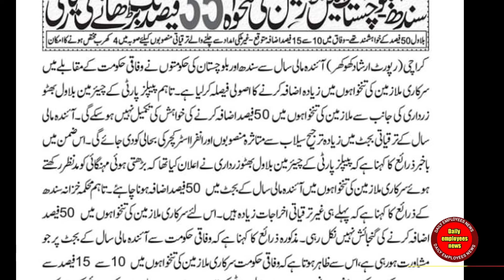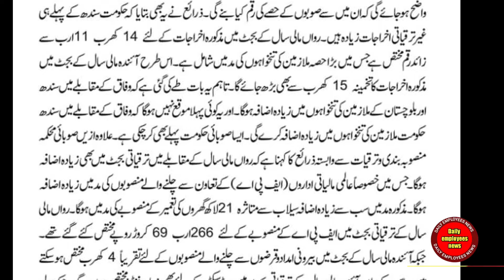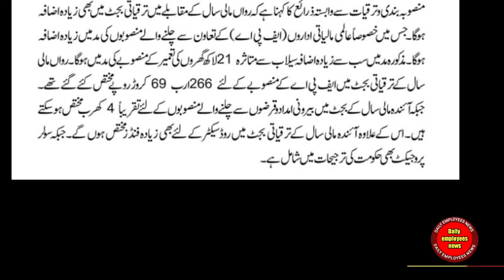35 percent salary increase in budget 2024-25 for provincial employees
35 percent salary increase in budget 2024-25 for provincial employees

35 percent salary increase in budget 2024-25 for provincial employees